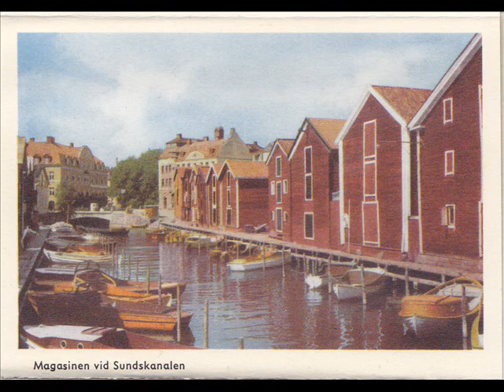The Skyliners - Rallarvisa